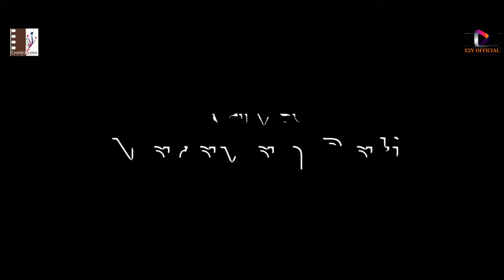Bou Ra Hata Baksa Official Trailer || Odia New Movie | Sushree Sabita,Rejash Panda | E2Y Official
Only for message not calling